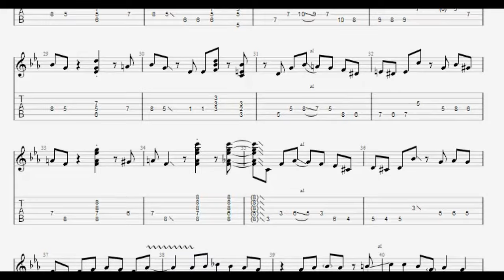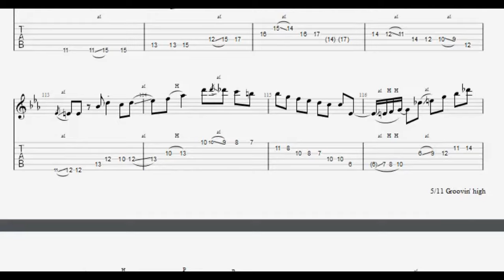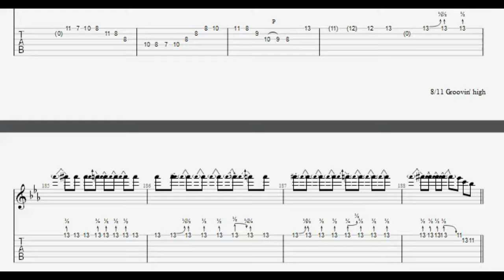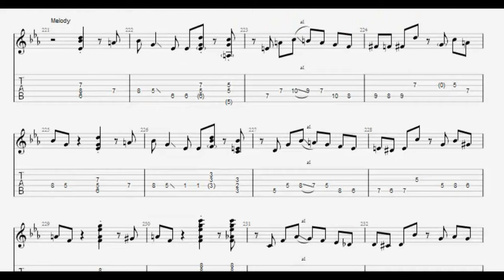Groovin' high - Jimmy Rosenberg & Bireli Lagrene - Gypsy jazz pdf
Other Jimmy's transcriptions

Como siempre, si quieren comprar el pdf con audios y archivo gp7, envienme un mail a: